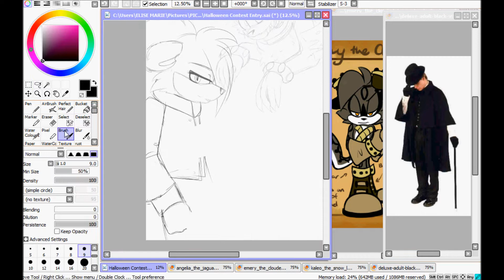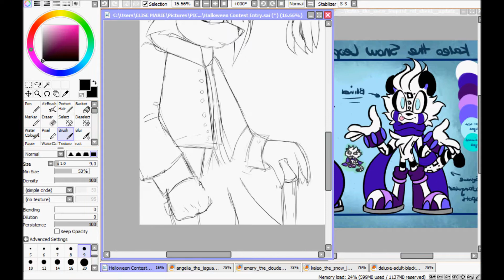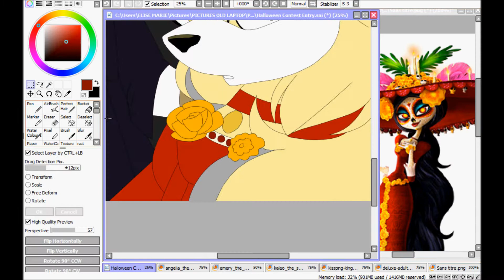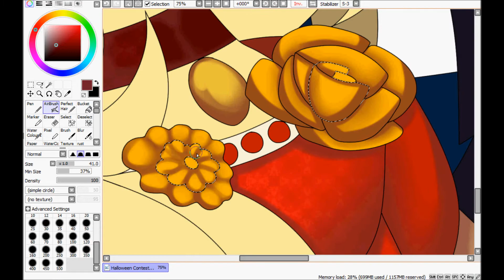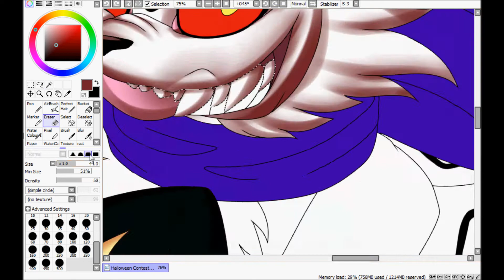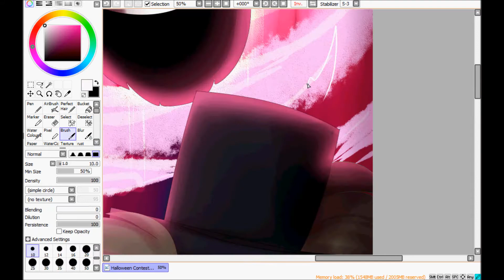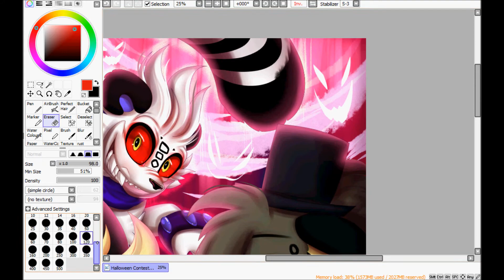Rule of Three- Sonic Speedpaint [Contest Entry]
Late Halloween Contest Entry.~

*THE SONGS ARE PROTECTED BY COPYRIGHTED LAWS, I DO NOT OWN OR TAKE CREDIT FOR ANY OF THE MUSIC AND/OR SONGS SHOWN*